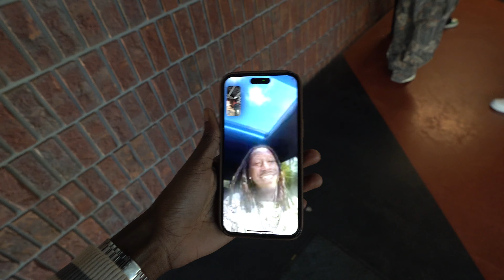QUAN LET ME DRIVE HIS LAMB TRUCK